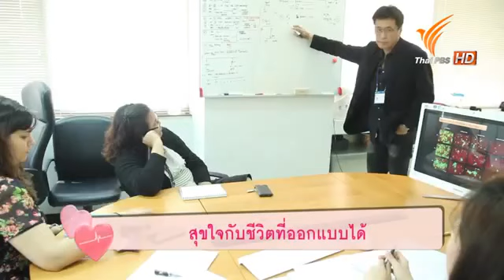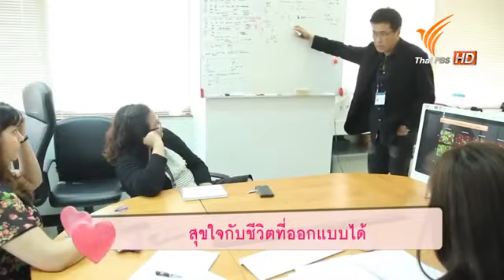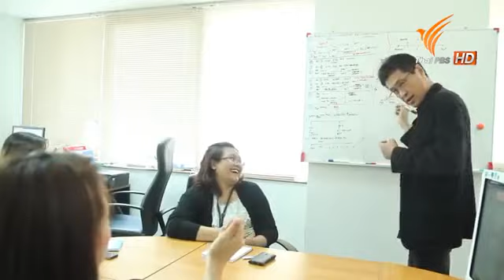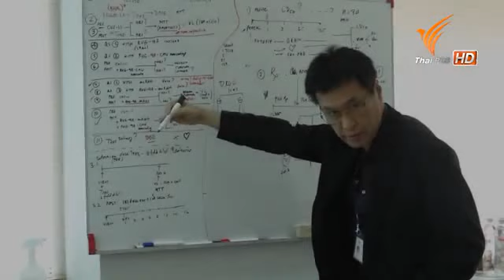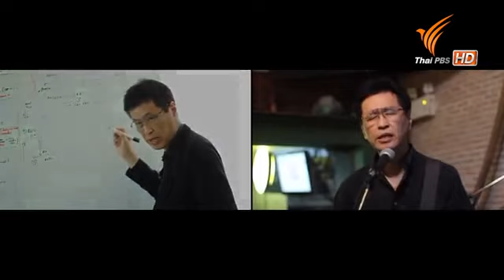PHD Thiravat Young@Heart ความสุข 2 โลก ศนพ ธีระวัฒน์ เหมะจุฑา